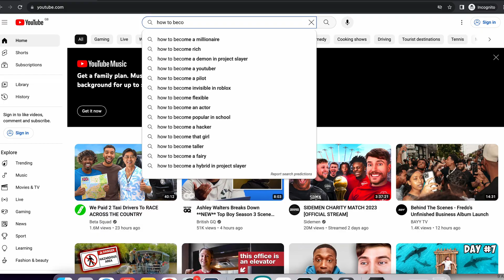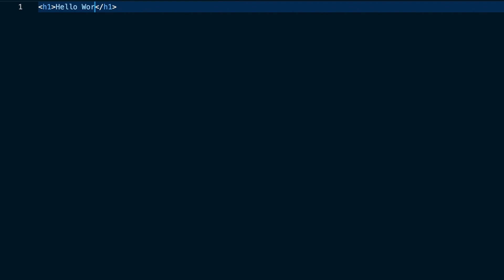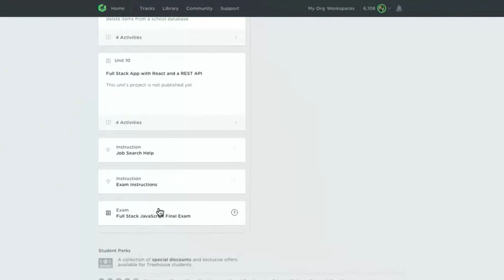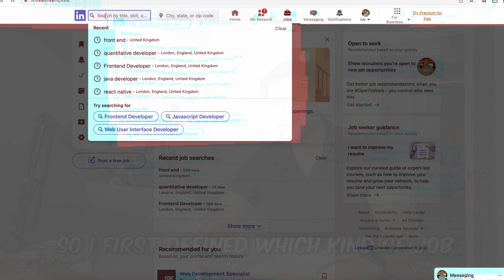How I Learned to Code and Secured a Job in 6 Months – No Math, No Degree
In this video, join me on a journey of transformation. I used to hate my job, felt utterly lost, and was caught in a relentless cycle of working 70-hour weeks. I was a serial quitter, always starting projects but never seeing them through to the end.

But then, something changed. I discovered a passion for coding and decided to take a leap of faith. In just six months, I went from a complete beginner to landing a job in the tech industry, all without a strong math background or a formal degree.

I'm sharing my story to inspire those who, like me, felt stuck and unfulfilled in their careers. You don't need a traditional education or a math genius to pursue a career in coding. I'll reveal the strategies and resources I used to learn coding effectively and efficiently, and how I turned this newfound skill into a rewarding job opportunity.

If you're looking for motivation, practical tips, and proof that it's never too late to change your path, this video is for you. Join me as I show you how I learned to code, conquered my doubts, and transformed my life. Let's break free from the cycle of quitting and start building the future we truly desire.

Your dream job could be just six months away!